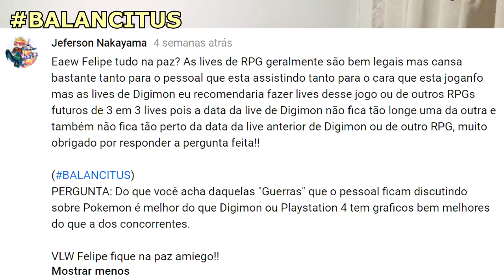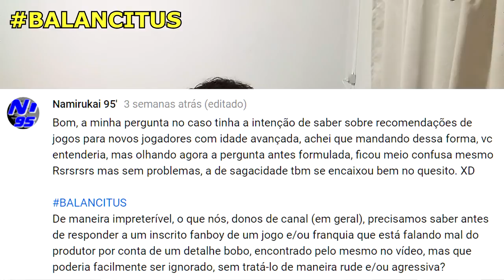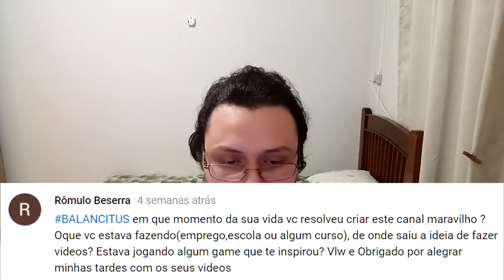Flag Manual, Fanboys em Guerra e a Origem do Canal - Balanço Mensal - MAI/2018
Com um atraso considerável devido a problemas técnicos e de saúde, está no ar mais um Balanço Mensal. Na edição MAI/2018 falaremos sobre os novos funcionários o YouTube que darão flag manual nos canais a partir de junho/2018, sobre a necessidade que os fanboys tem em viver em guerra, sobre a origem do canal e muito mais!

ENVIE PERGUNTAS AO CANAL
Para enviar perguntas para serem respondidas na próxima edição deste quadro, basta comentar nesse vídeo utilizando a Balancitus. Você receberá confirmação do recebimento nos comentários e sua pergunta entrará na pauta da próxima edição.
OBS: perguntas sem a hashtag ou de cunho ofensivo (contra quem quer que seja) serão descartadas.

Fique na paz e continue LEMBRANDO O GAME!